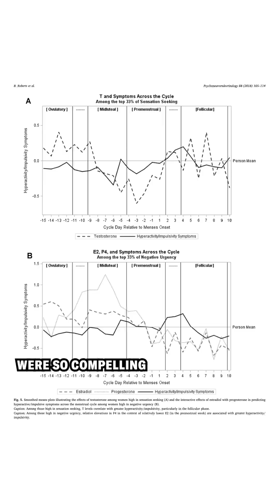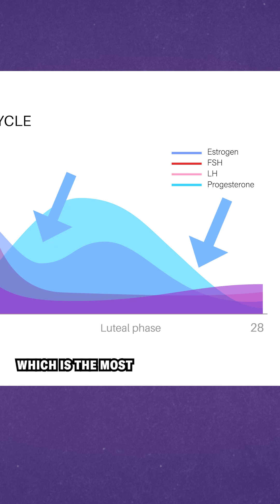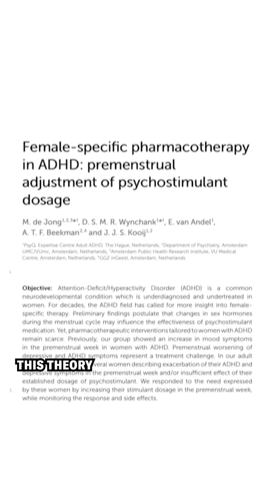How ADHD symptoms can fluctuate with your period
There’s new evidence that ADHD symptoms can fluctuate during the menstrual cycle. The biggest of its kind, this study tracked the hormone levels and ADHD symptoms of nearly 100 women. Preliminary results show peaks in ADHD symptoms a week before and at the start of menstruation and around ovulation.

These changes seem to be caused in large part by a drop in estradiol, the most powerful form of estrogen. It could be that the double whammy of dopamine malfunction and low levels of estrogen explain why people with ADHD are more sensitive to these hormone fluctuations. It may also be part of why ADHD folks are also more likely to suffer from PMDD, postpartum depression, and a more challenging perimenopause—other times when estrogen levels drop.

Have you experienced changes in attention and impulsivity throughout your cycle?

🎤 Kelso Harper
🎞️ Kylie Murphy
📸 Getty Images
📊 Michelle M. Martel and Getty Images